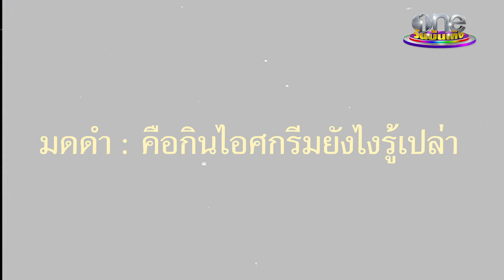“ตั๊ก มยุรา” สุดเป๊ะกับชีวิต กาลเวลาไม่สามารถทำร้ายได้ |แฉฮอต |วันบันเทิงด้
ไม่ว่าเวลาจะผ่านไปนานแค่ไหน กาลเวลาก็ไม่สามารถทำร้าย ตั๊กมยุรา ได้ อายุเป็นเพียงตัวเลขจริง ๆ